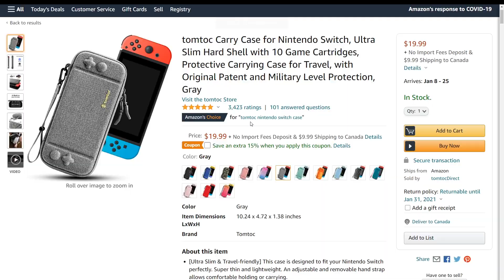Among Us On The Go - Nintendo Switch Portable Gameplay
Among Us on the Go Gameplay on Nintendo Switch

tomtoc Nintendo Switch Slim Carry case in Gray (15%OFF NOW)
tomtoc Nintendo Switch Travel Carry case in Red

Recommended Switch Accessories:
Best Docking cable
Keyboard & Mouse adapter
Precision Rings